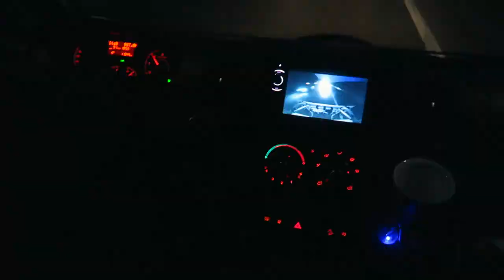Salzburg, Mondsee, Sedlčany | Bydlíkem po Alpách - 6. díl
Servus!
V našem posledním díle se vracíme zpět do České republiky. Ale než dojedeme do Sedlčan, kde budeme bydlíka vracet, přespíme ještě u jezera Mondsee.

NÁŠ E-SHOP S KÁVOU A ČAJI - DĚKUJEME, ŽE NÁS PODPOŘÍTE

NEZMEŠKEJTE ŽÁDNÉ DALŠÍ VIDEO!
PŘIDEJTE SI NÁS DO PŘÁTEL NEBO NÁS ZAČNĚTE ODEBÍRAT NA YOUTUBE.

VŠECHNY DÍLY PUTOVÁNÍ BYDLÍKEM PO ALPÁCH
1. díl – Ze Sedlčan k hoře Loser
2. díl – Od Hallstattu do Salcburska
3. díl – Soutěskový den
4. díl – Od Krimmelských vodopádů pod ledovec Hintertux
5. díl – Lyžovačka na ledovci Hintertux
6. díl – Salzburg, Mondsee a zpět do Sedlčan
+ bonusový díl – Co je dobré vědět, když si půjčujete obytný vůz